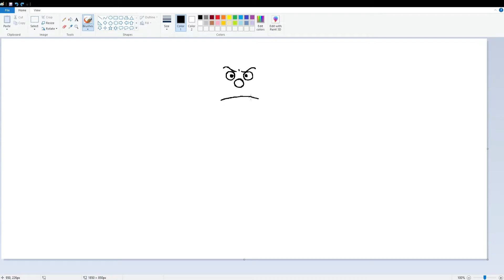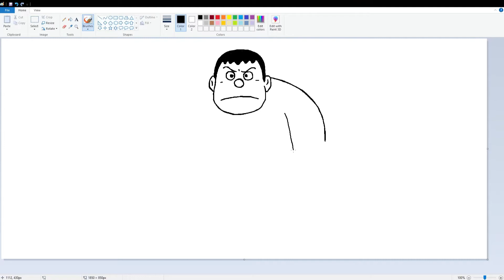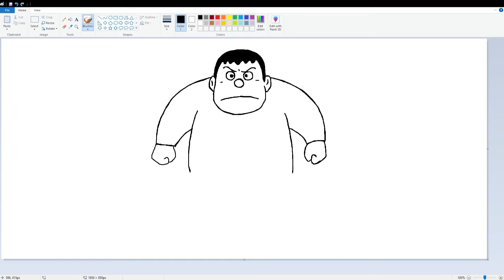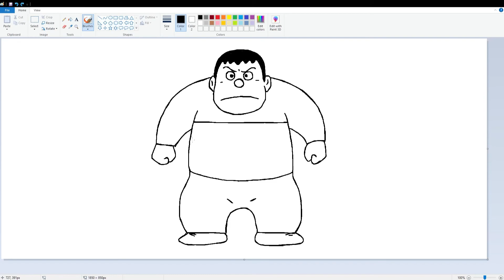Menggambar TAKESHI GOUDA (GIAN) Menggunakan Aplikasi Gambar MS PAINT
Saya menggambar Takeshi Gouda (Gian) menggunakan mouse dan keyboard saja, belum menggunakan drawing pad atau drawing tablet. Saya menggambar di aplikasi gambar MS Paint yang biasa ada di Windows.